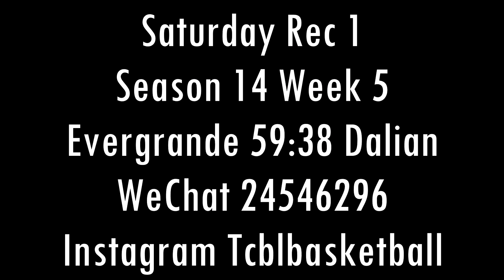Evergrande vs Dalian | Saturday 1 - Tcbl 2017 Summer | Week5